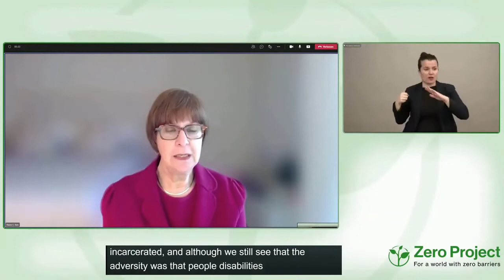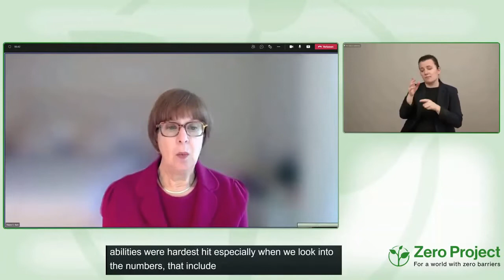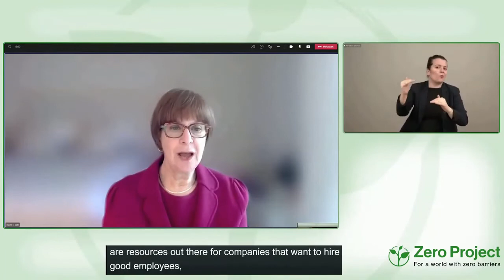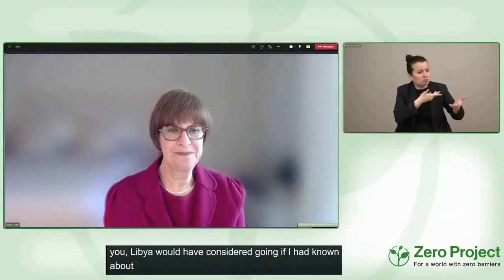The State of Disability Inclusion in the USA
Speaker:
Elaine Katz, Kessler Foundation, United States